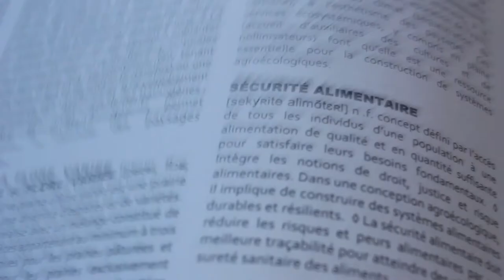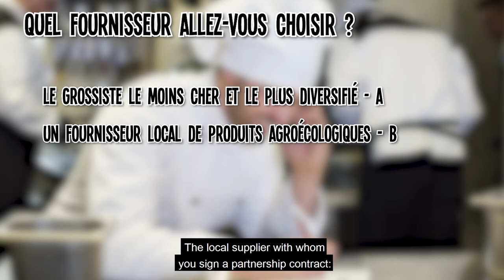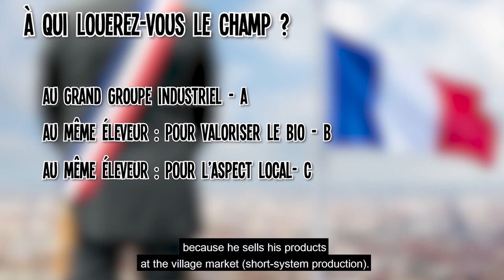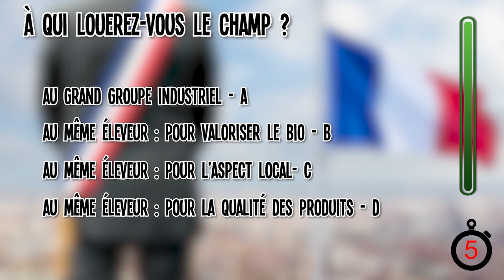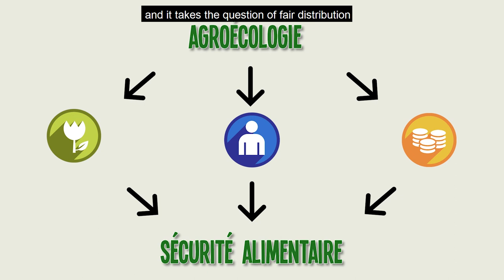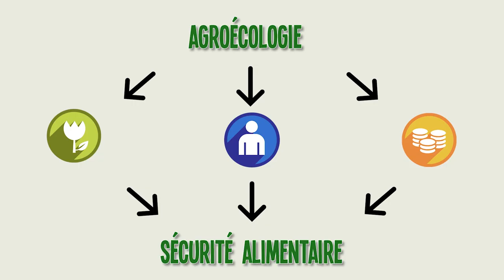Food security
Food security is a concept defined by the access of all individuals in a population to quality food in sufficient amount to meet their basic needs. This concept includes the right to food, food justice and food risk.